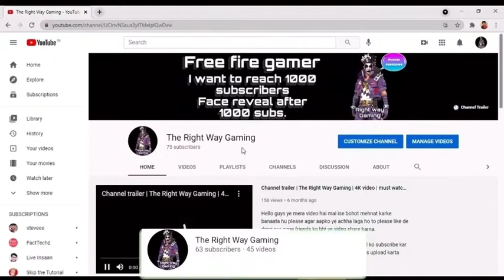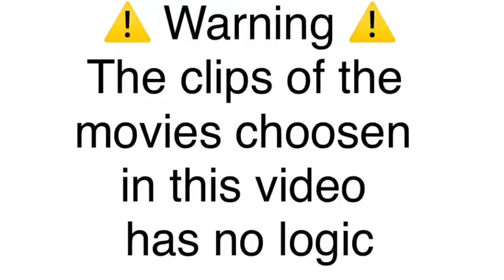Bollywood roasted by The Right Way Gaming | try not to laugh 😂😆😹 | @triggered insaan